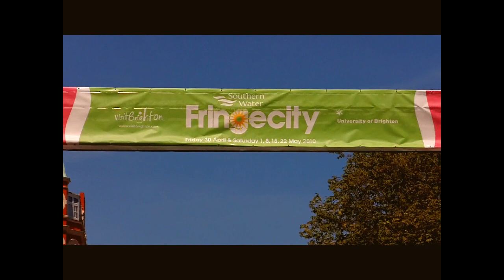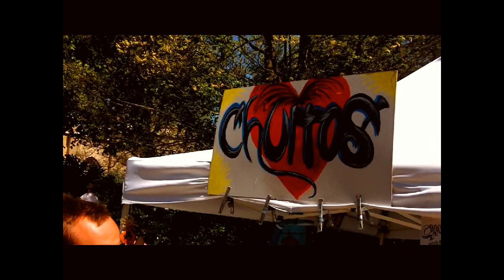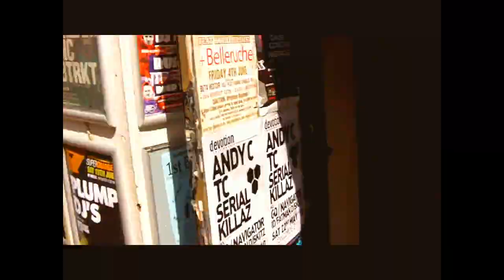a city less ordinary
(Music- Yom, "the hot boiling bulgar") Each year Brighton & Hove holds a festival throughout the entire month of May. Out on the streets artists and performers showcase their talents and the ir acts, and married to the good weather, the place comes into its own. This wee film was shot on the last day of the Brighton Fringe Festival. It was a beautiful day with things happening all over the city, and crowds of people enjoying the experience and the lovely May sunshine.